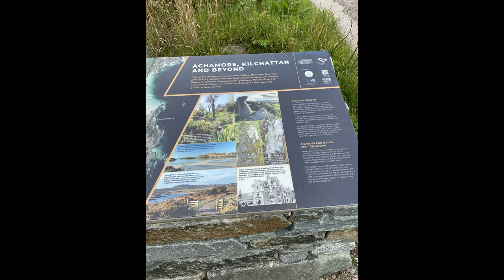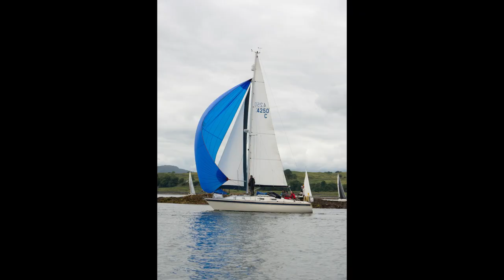West Highland Week 2023 Photo Diary